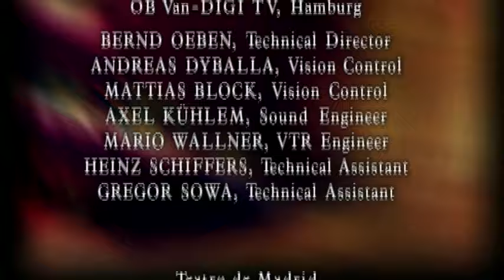Fury Passion, Power, Flamenco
Filmed in Madrid, this performance special features the seductive allure of the dance troupe Nuevo Flamenco Español.